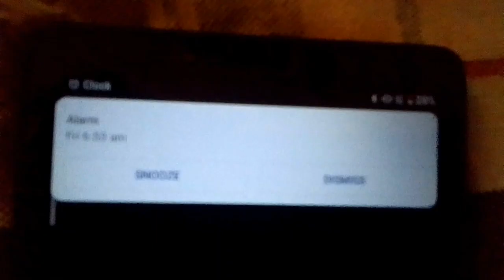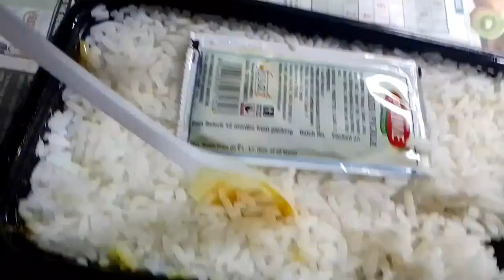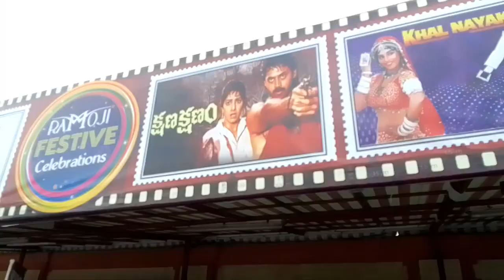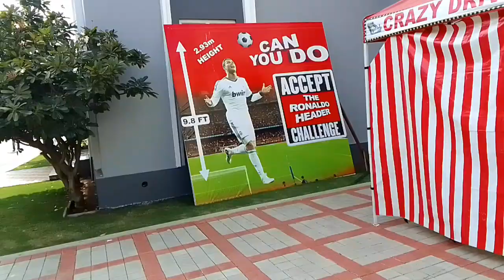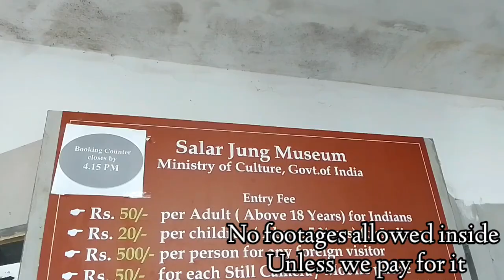Charminar,Golconda fort,Ramoji flimcity, SIP abacus prodigy,First Metro, Hyderabad vlog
thannk u for viewing the whole video... keep up your support and soon I will upload main stream content.